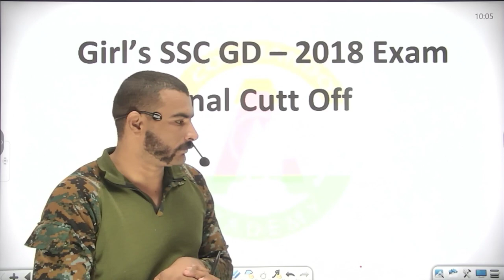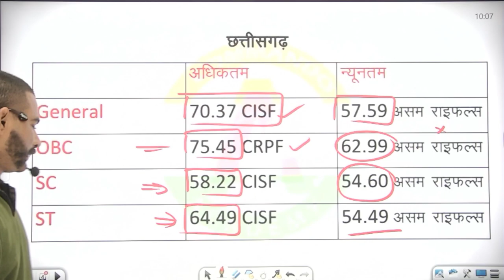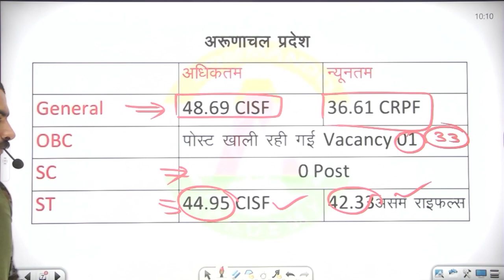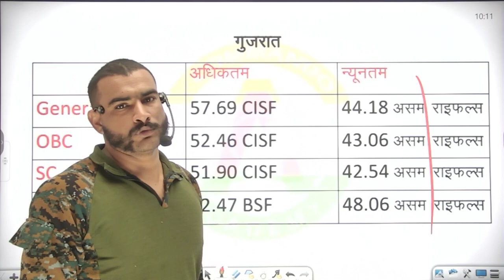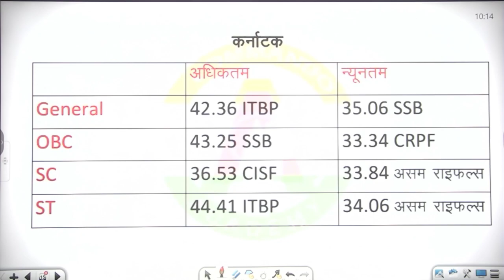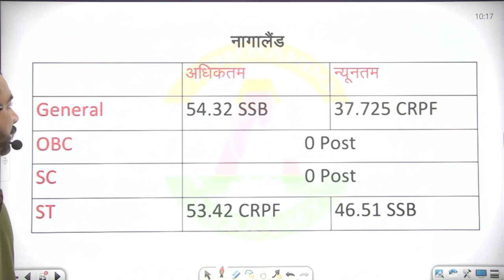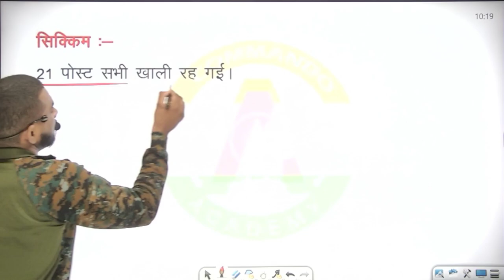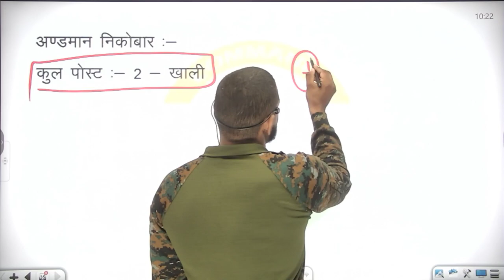ssc gd 2021 state wise girl's cut-off किस की कितनी जायेगी || सभी force की